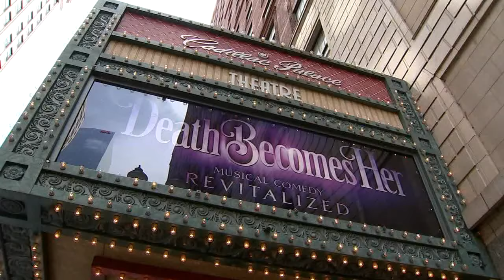Michelle Williams stars in 'Death Becomes Her' musical in Chicago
Michelle Williams, Destiny's Child member and Rockford native, stars in Broadway in Chicago's 'Death Becomes Her' at the Cadillac Palace Theatre. FULL STORY